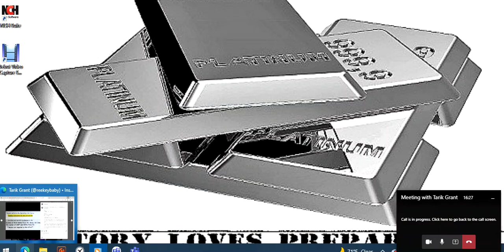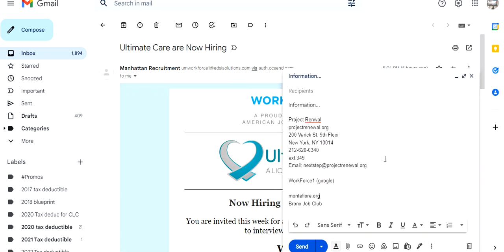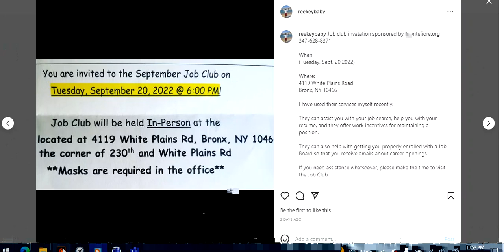PlatinumTV-EveningTea-AddressingTheMedia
PlatinumTV- Evening Tea

Topics:
- Addressing the media